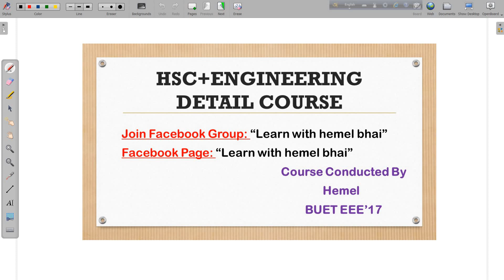Lec 21: পরিমাণগত রসায়ন [আয়োডোকরণ,আয়োডিকরণ, জারণ-বিজারণ অর্ধবিক্রিয়া সলভের নিয়ম]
Pay if you can
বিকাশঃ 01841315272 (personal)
PDF File: